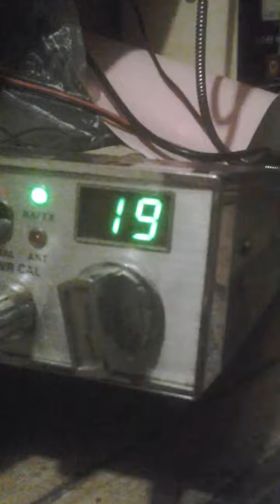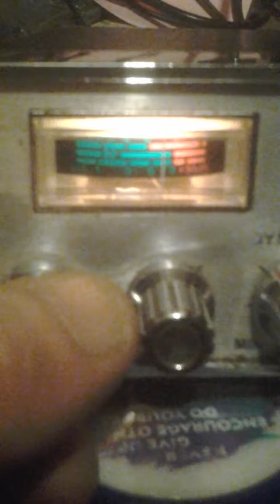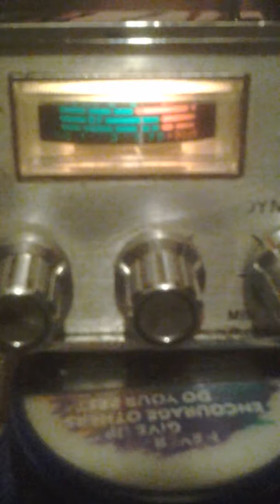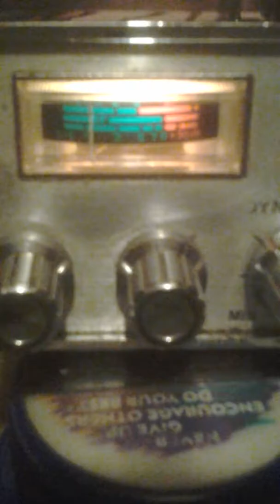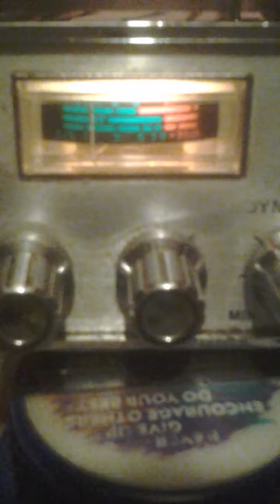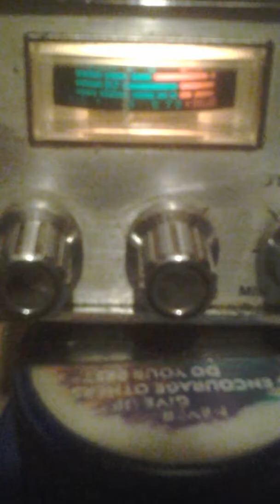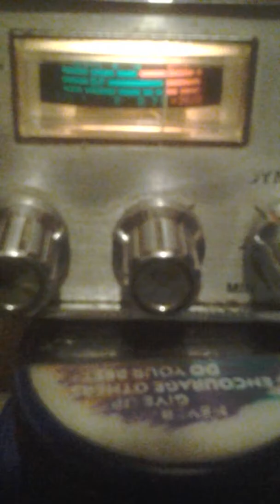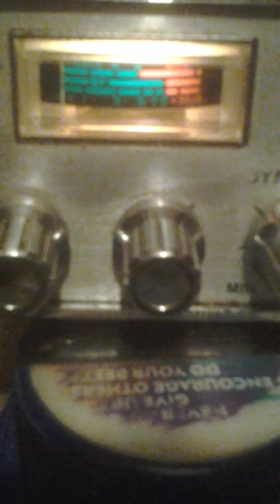April 12, 2018